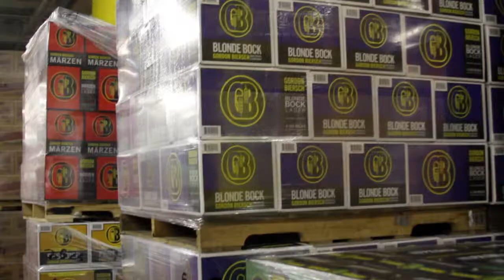Caitlyn Pura, Gordon Biersch | Gordon Biersch Innovation Day 2015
Caitlyn Pura, Gordon Biersch, at Gordon Biersch Brewery with Jeff Frick.